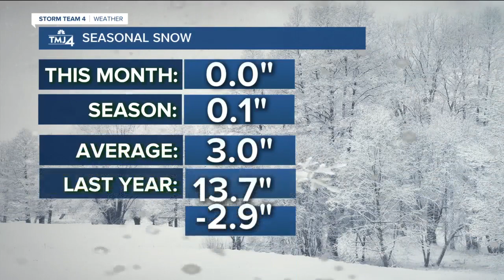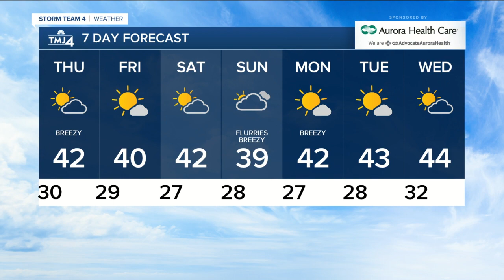Thursday morning is chilly with temps in the teens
Some areas will wake up to chills in the teens in the morning. A SW wind at 10-20 mph will warm us back into the lower 40s on Thursday with a few afternoon clouds.